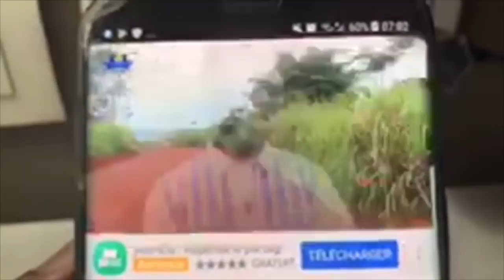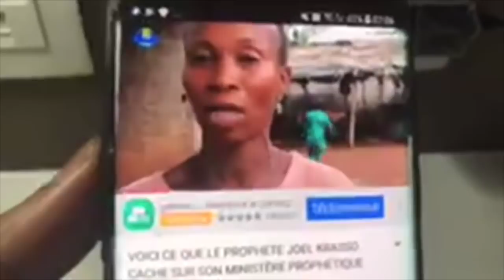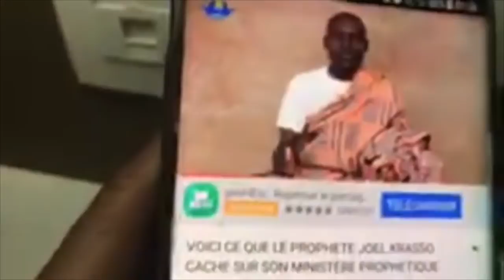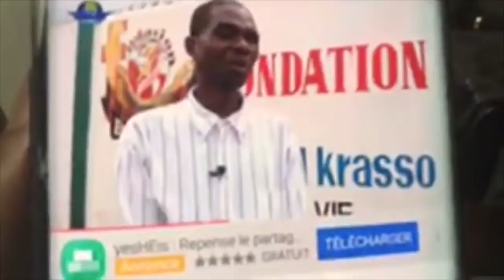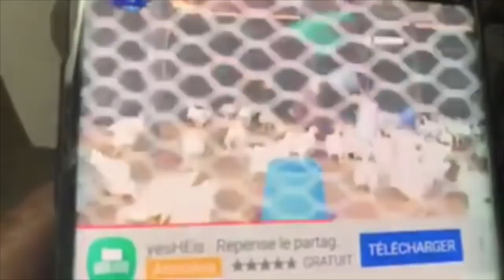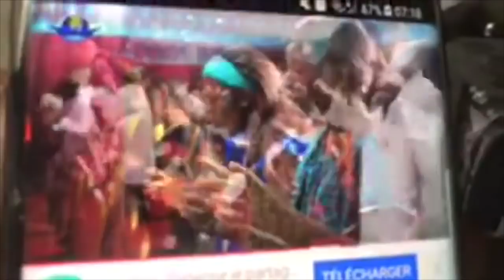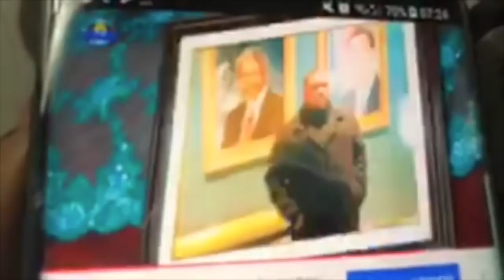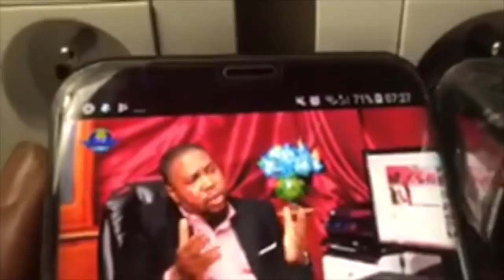Après avoir été traqué, le Prophète Joel Krasso dit "TOUT"